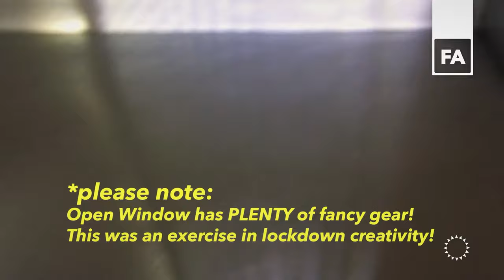School of Film Arts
The Film Arts programme offers an exciting immersion in audio-visual communication, with a wide range of skills that enable students to work in tomorrow’s demanding time-based media environment. Emphasis is placed on narrative and storytelling across all audio-visual moving image “platforms”. The programme is designed to offer the graduate a sustainable career by focusing on an area of specialisation while encouraging an interdisciplinary audiovisual awareness. This qualification is intended for scriptwriters, broad base producer/director filmmakers, sound designers, production designers and screen actors.